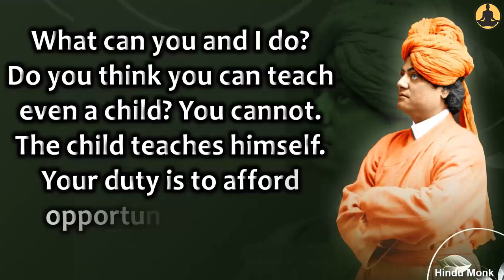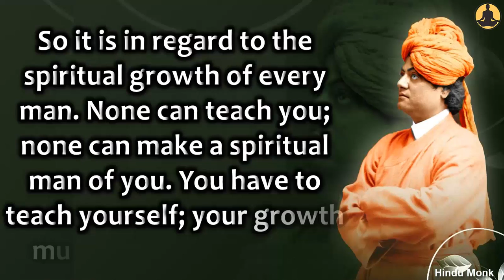Swami Vivekananda affirms Our Own Soul is Teacher and To Grow Spiritually From Within